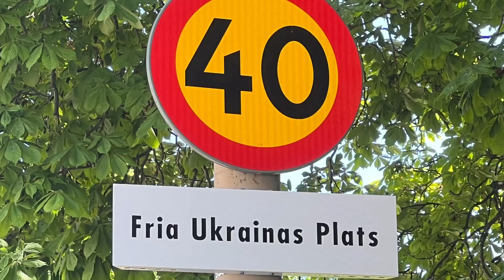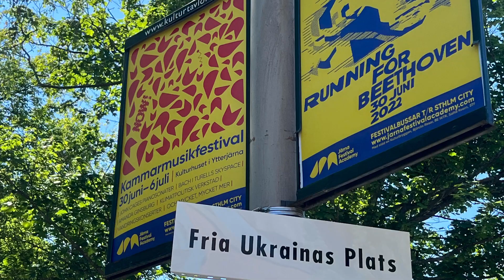The Free Ukraine’s place. New address in Stockholm next to Russia/ USSR/ Soviet embassy.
To make a statement the Russia fascist state embassy in Stockholm Sweden  is now located next to the Free Ukraine place.  You see the flag of Russia in the background of some of the pictures.

Ryska ambassaden ligger numera med utsikt över Fria Ukrainas plats.